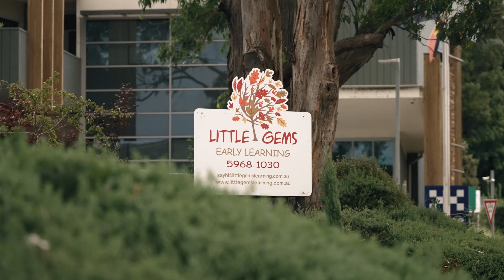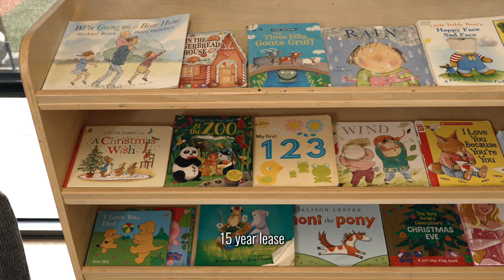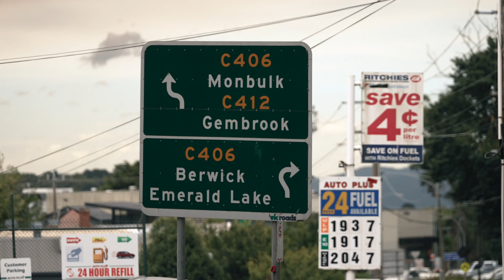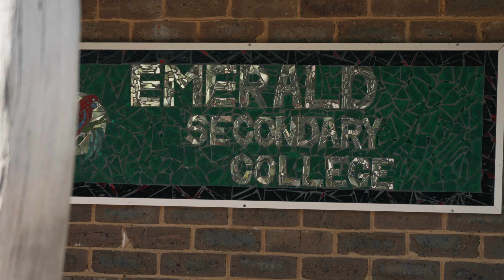392 Belgrave Gembrook Road, Emerald & 103 Main St Gembrook - Childcare FREHOLD FOR SALE - ASL RE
103 Main Street Gembrook, Vic 3783